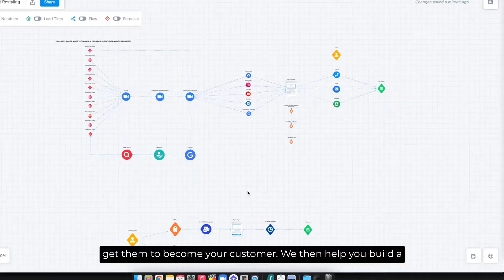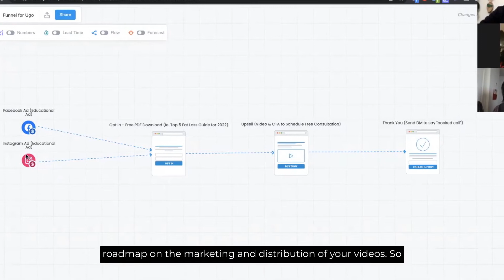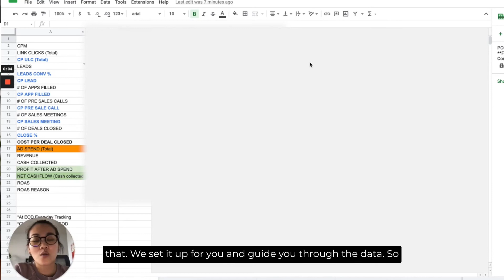Our Creative Process | Parallel Creative Co.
ABOUT US
Parallel Creative Co. is a video marketing agency helping businesses attract more leads, win more sales and using video.  Our core video services include creating brand videos/video business cards, video testimonials and video ads geared to help service based businesses to help them market themselves more efficiently.

We work primarily with the business owner, the internal marketing team or the external agency who is handling the marketing/communications for the brand.